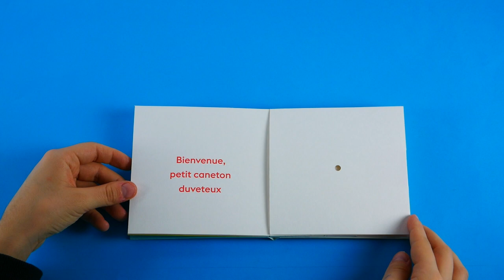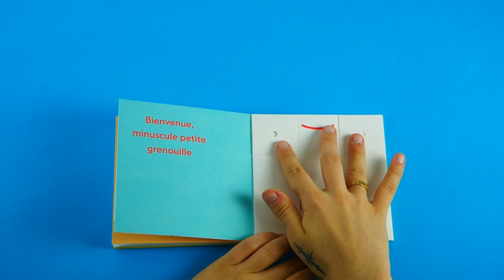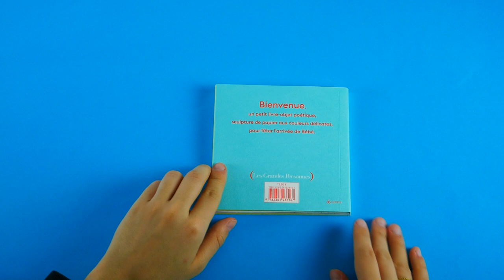BIENVENUE - Marta Comin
« Bienvenue » est un petit livre-objet poétique, qui célèbre l’arrivée de bébé. On dit bienvenue aux nouveaux-nés, la petite tortue, le lapin… Chaque double-page est une sculpture de papier aux couleurs délicates, où l’on déplie des rabats en forme d’oreilles, d’ailes, pour découvrir le nouveau-né.

Un très joli cadeau de naissance, un livre idéal pour les tout tout-petits.